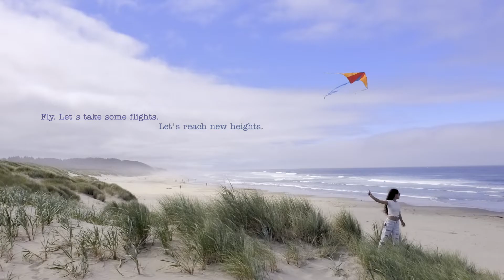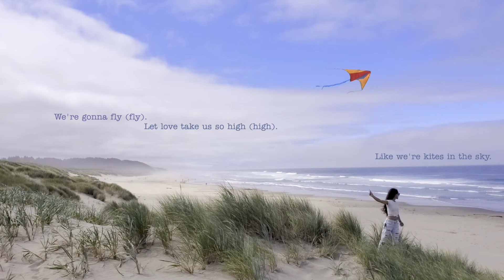Kites - Trina Kae (Official Lyric Video)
A song about a dream I once had...

P.S. 25 degrees Celsius = 77 degrees Fahrenheit

(Lyrics)
We run with the world at our feet
can you feel the breeze
a perfect 25 degrees

Here, there's no games
and here, there's no bad names
Here, you just feel safe

its like the perfect summers day
when all your worries, and all your fears just float away
its like its just childs play
oh so easy, love so freely, everyday.

We're gonna fly fly
Let love take us so high high
Fly, let's take some flights,
Let's reach new heights,
Like we're kites in the sky

We built a fort outta sheets
And climbed all the trees
Took naps at half past three

Here, there's no pain
and here, you're not afraid

The type of love you thought you'd have one day
Easy as pie. Apple of my eye. Your hands in mine.

Here there's only salt from the sea
Make a big cup of serendipity